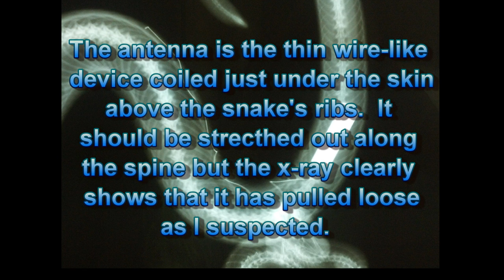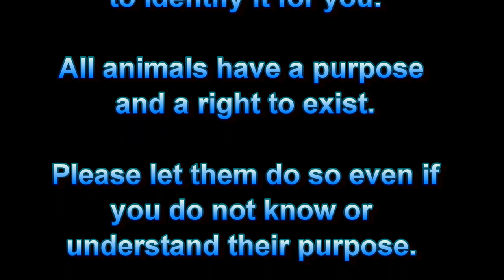Timber Rattlesnake Tracks for July 02, 2012 an Earthshine Nature Programs production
This is a video update of the location and status of the two Timber Rattlesnakes that we are tracking via radio telemetry at Earthshine Nature Programs.

On June 09, 2012, the male rattlesnake,  Utsanati, was removed from a woodpile where he was sheltering because the woodpile was going to be demolished.  After he was taken into captivity I decided to have him x-rayed to check the status of his transmitters antenna.  The xray showed that the antenna has come loose and retracted backward causing the loss of signal I had noticed during the previous few weeks. This will have to be repaired in a minor surgery before Utsanati can be released back into his habitat.  This surgery will be documented and posted here soon.

Zoe, the female rattlesnake, was last located deep in a remote forest resting in a brush pile near a waterfall.